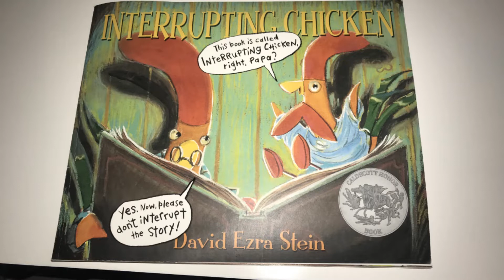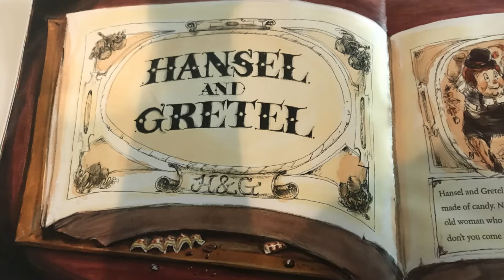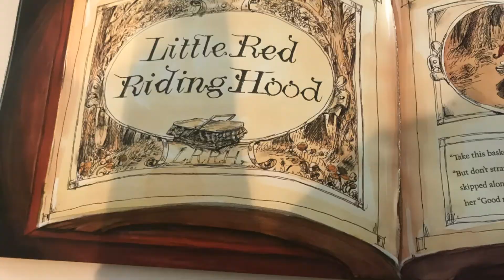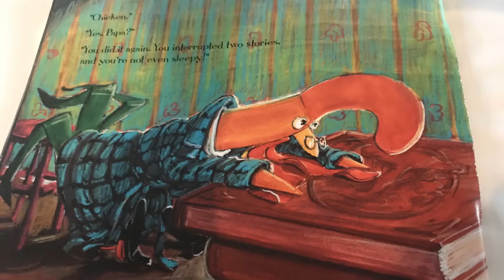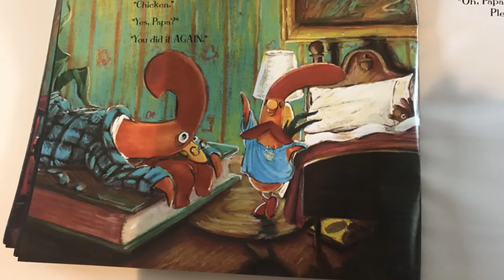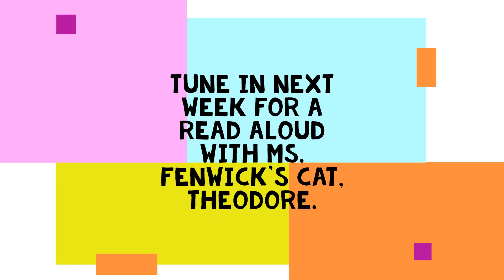The Interrupting Chicken Read By Ms. Fenwick!